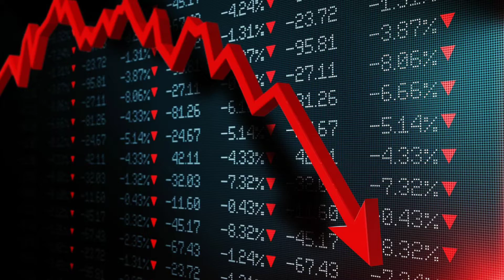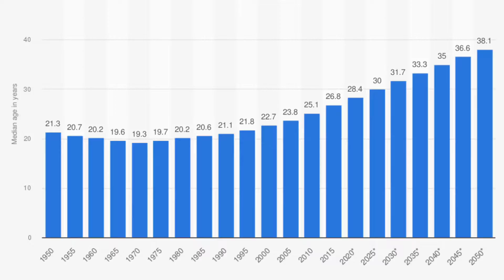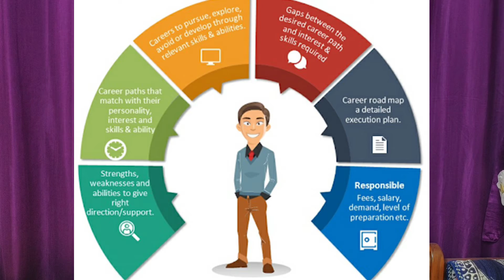Why Indian parents need councelling?@vipulmaths3